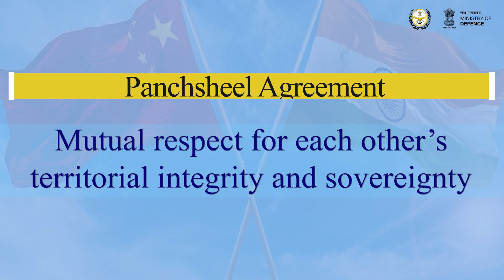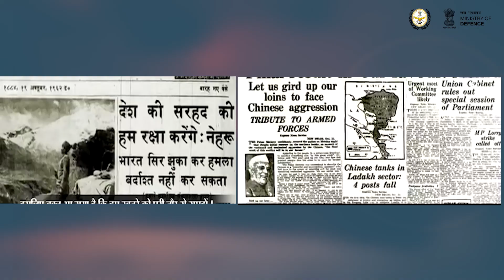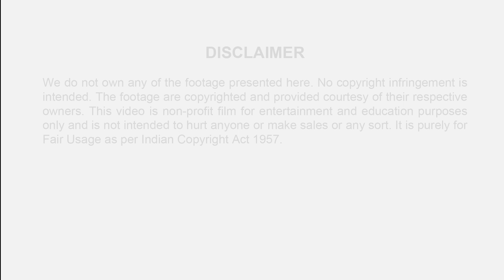1962 Sino-India War: An Unsung Saga of Indian Army's Bravery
The Sino-India War of 1962 came as a rude shock to India and was seen as a betrayal of faith. Even though the Indian Army witnessed some major setbacks, there were innumerable acts of gallantry which characterised the war. The Indian soldiers unmindful of the unfavourable odds, fought with steely resilience and defended the territorial integrity of India.